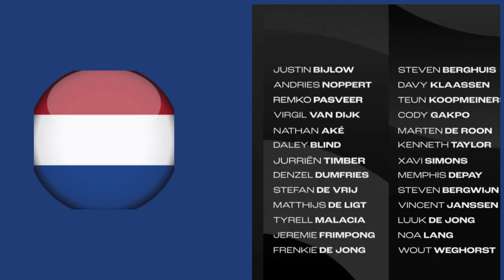NETHERLANDS Team world cup 2022 (Liste Officielle Pays-Bas)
NETHERLANDS Team world cup 2022
Présents dans le groupe A de la Coupe du monde 2022 au Qatar, les Pays-Bas seront bien 26 à débarquer dans les prochains jours à Doha. Leur sélectionneur, Louis van Gaal, vient en effet de dévoiler sa liste.

La liste des Pays-Bas
Gardiens : Justin Bijlow (Feyenoord), Andries Noppert (Heerenveen), Remko Pasveer (Ajax)

Défenseurs : Virgil van Dijk (Liverpool), Nathan Aké (Manchester City), Daley Blind (Ajax), Jurriën Timber (Ajax), Denzel Dumfries (Inter), Stefn de Vrij (Inter), Matthijs de Ligt (Bayern Munich), Tyrell Malacia (Manchester United), Jeremie Frimpong (Bayer Leverkusen)

Milieux : Frenkie de Jong (FC Barcelone), Steven Berghuis (Ajax), Davy Klasssen (Ajax), Teun Koopmeiners (Atalanta), Cody Gakpo (PSV), Marten de Roon (Atalanta), Kenneth Taylor (Ajax), Xavi Simons (PSV)

Attaquants : Memphis Depay (FC Barcelone), Steven Bergwijn (Ajax), Vincent Janssen (Anvers), Luuk de Jong (PSV), Noa Lang (Club Bruges), Wout Weghorst (Besiktas)